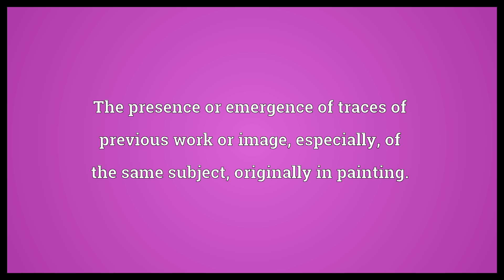Pentimento Meaning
Video shows what pentimento means. The presence or emergence of traces of previous work or image, especially, of the same subject, originally in painting..  Pentimento Meaning. How to pronounce, definition audio dictionary. How to say pentimento. Powered by MaryTTS, Wiktionary